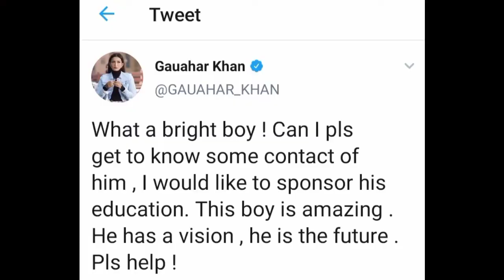वाह नसीब हो तो ऐसा | गौहर खान बिहार के सोनू का खर्चा उठाएगी | Viral Boy Sonu And Gauahar Khan